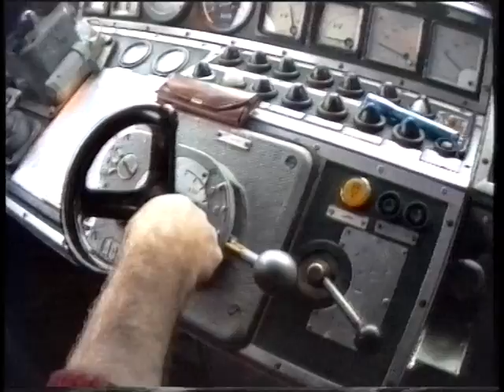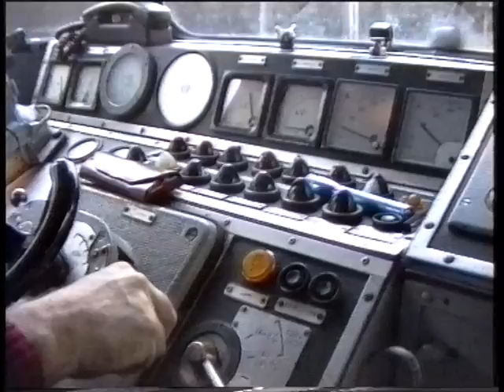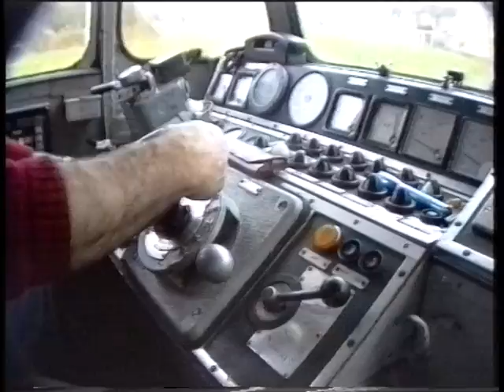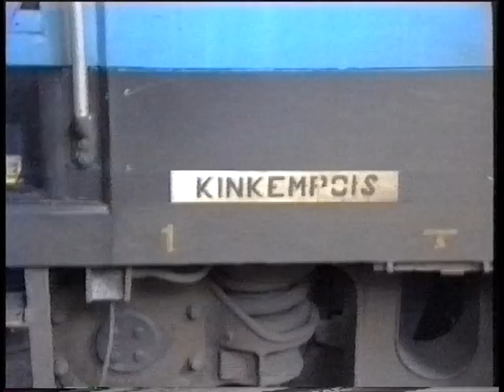série 15 HLE 15 SNCB NMBS de Namur à Paris Nord en décembre 1997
Les séries 15 ont cessé leur service en France le 13 décembre 1997, chassées par les rames Thalys. Le parcours en ligne a été filmé en cabine du train EC 40 "Molière" venant de Dortmund. Ces machines offrent une visibilité remarquable au prix il est vrai d'une cabine peu protégée. Apparues en 1963, elles auront eu une durée de vie exceptionnelle comparées aux 30001 et 2 qui étaient de la même génération. A noter qu'en France, les 16000 dominent encore largement le paysage ferroviaire en 1997.